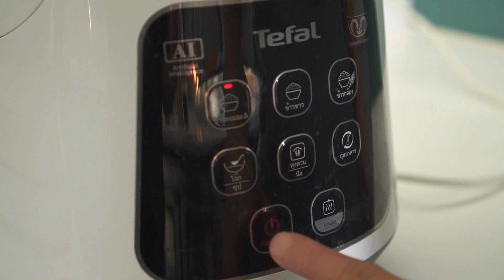ข้าวมันไข่แมว | อร่อยตามรอย EP.07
ใครเป็นทาสแมวและเลิฟการกินไข่ ยกมือขึ้น!!! วันนี้นายแมน นำเมนูอร่อยๆ ทำเองได้แบบสนุกๆ กับข้าวมันไข่แมว ที่รับรองว่า ดูไปหิวไปแน่นอน...

ขอขอบคุณแรงบันดาลใจของเมนูนี้ จากเพจ สร้างสรรค์เมนูไข่ ด้วยนะครับ

1. ไข่เค็ม
2. ปลาอินทรีย์
3. น้ำมัน
4. พริกไทยดำ
5. ซอสปรุงรส
6. ผักชี
7. เกลือ
8. ข้าวสาร
9. น้ำเปล่า
11. แตงกวา
12. มะนาว
13. พริก
14. หอมแดง

สูตรอาหารดีๆ สำหรับคนที่รักการทำอาหาร ติดตามกันครับ!

พูดคุยข้อมูลและติดตามได้ที่